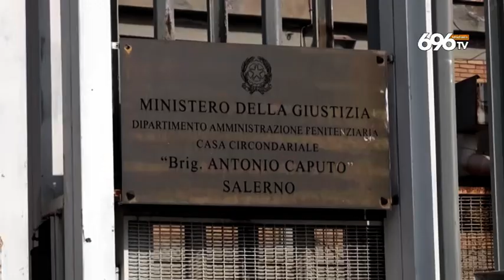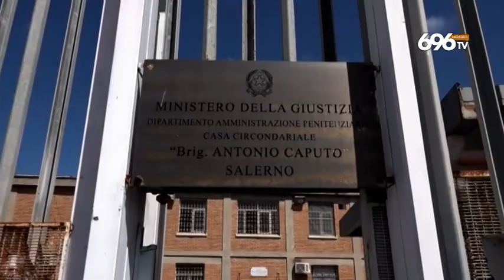Salerno, lo scrittore De Silva incontra i detenuti